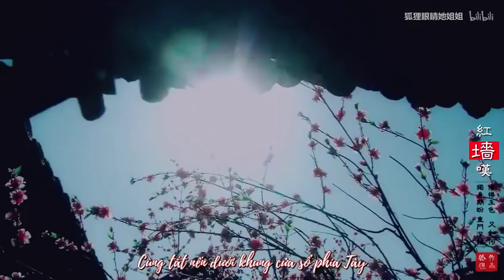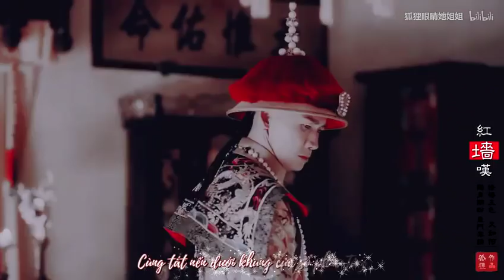[Vietsub] Hồng tường thán ► [FMV] Càn Long x Ngụy Anh Lạc - Diên Hy Công Lược